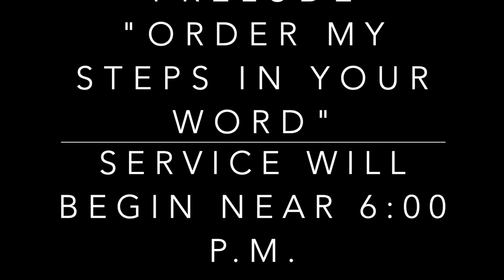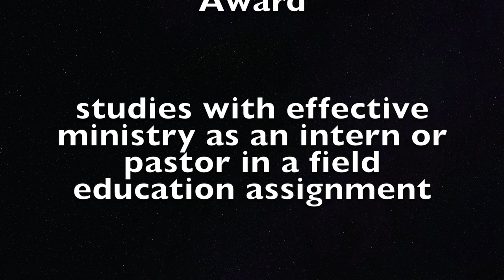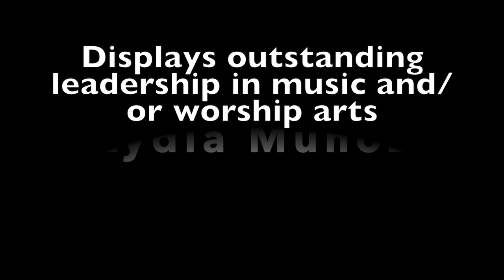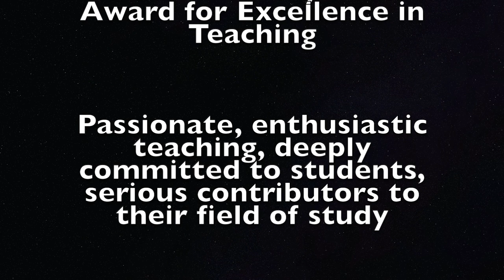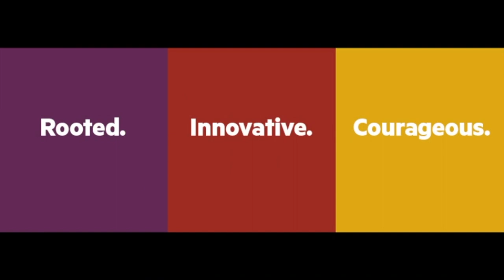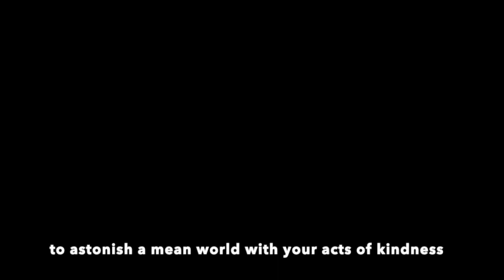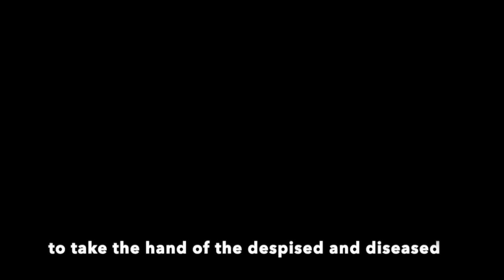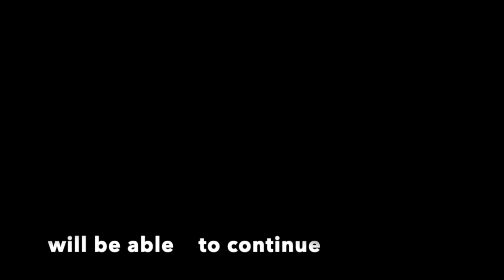Closing Convocation & Graduate Send Off, Drew Theological School, Wednesday, May 6, 2020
Service honoring our graduates in Masters and Doctorate Degrees, awards & prizes, congratulations from faculty & staff, charge from the Dean, Blessing and Sending Forth song "Draw the Circle Wide"